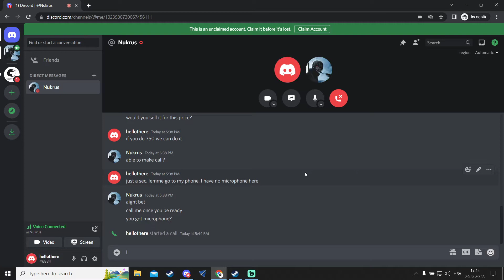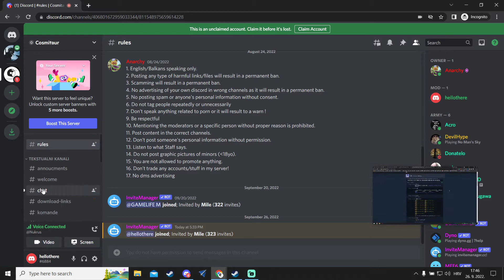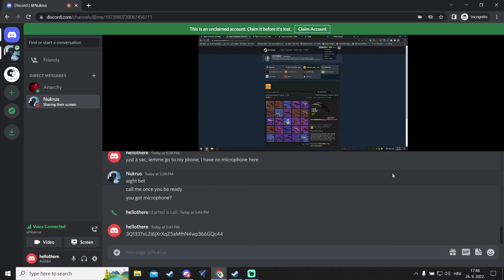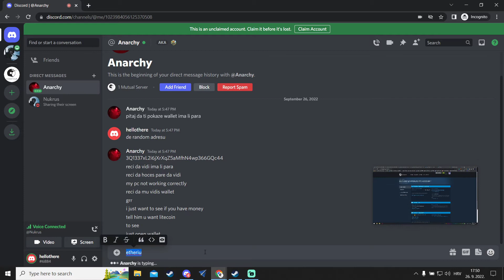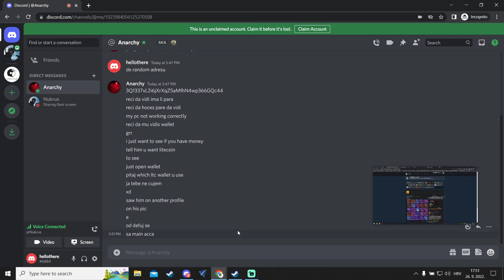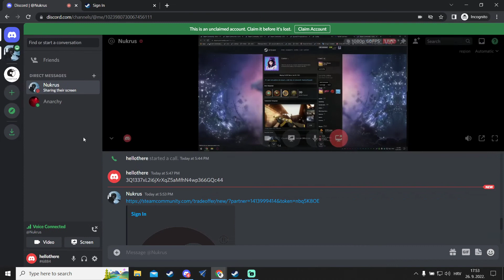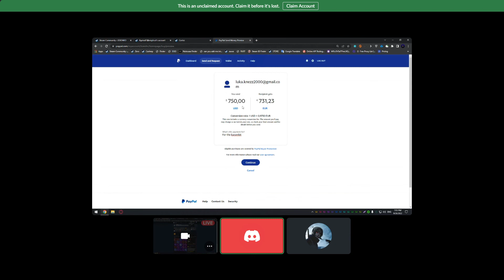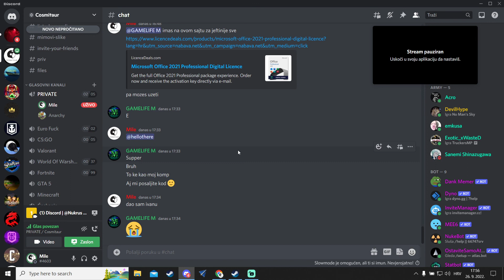TROLLING A STEAM SCAMMER ON DISCORD! RoniN#4783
Go to discord.id  type: 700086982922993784  and you will find his nick so you can add him
RoniN#4783 is a scammer, troll him, tell him that you saw his message about buying skins and that you want to sell it, if more people troll him, less people will be scammed
To find his discord, go to discord.id and copy this: 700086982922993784
His past nick: Nukrus